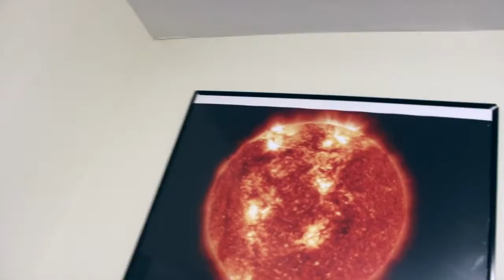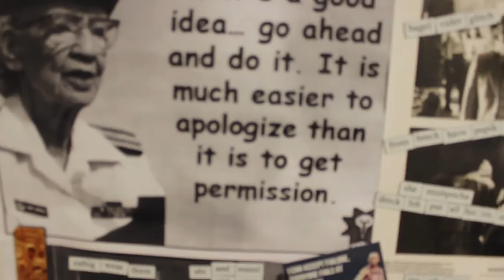THE NEW APARTMENT!!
Well this is something a little different today, finally checking out the new apartment. To be honest I thought it would be worse but it actually wasn't too bad.

I guess I am proud of her for getting the new apartment in general but this place actually reflects her personality quite well.

Glad you guys came along for this adventure, because now i know many of you will enjoy hunting for my new apartment in the very near future.

Anyways after that I came back home and just chilled with the gf with a nice mcds snack.

Ray and Fel